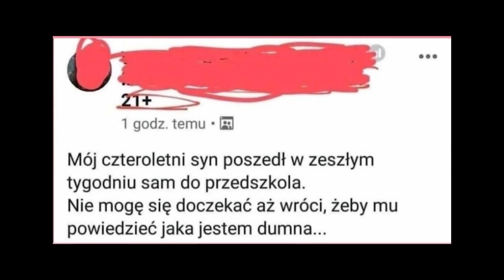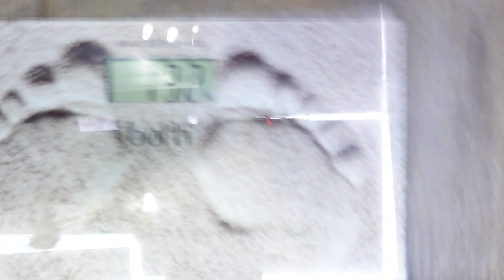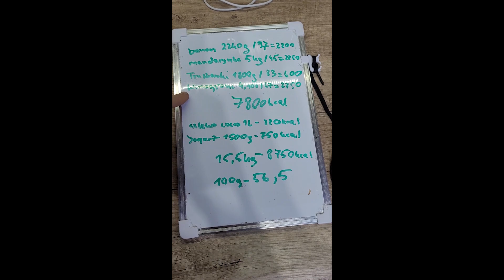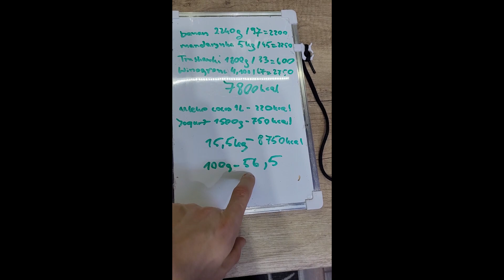Vlog 240: Olimpia. Sałatka owocowa 8750 KCAL! Pudding proteinowy Ehrmann czekolada z bitą śmietaną.